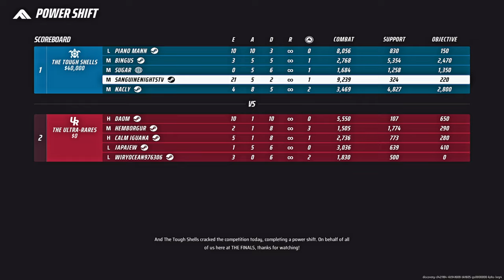The Finals' Fastest Movement Medium Plays Bunny Bash